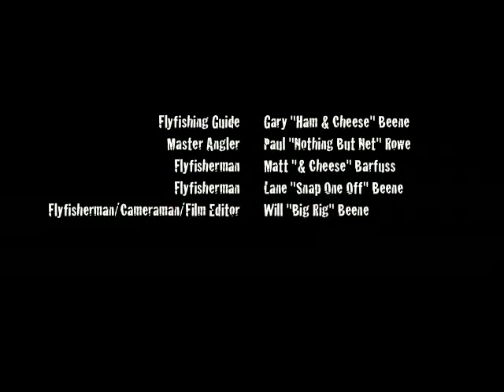Colorado Flyfishing - July 2008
Flyfishing in the Cheeseman Canyon & the South Platte in Pike National Forest.